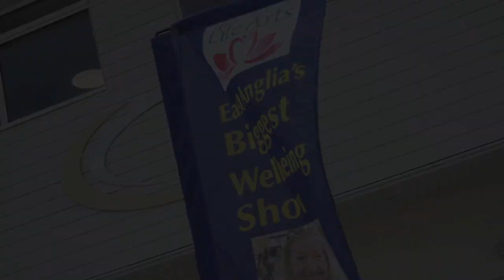Life Arts Wellbeing Festival Chelmsford 2019 promo HD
Chelmsford City Racecourse will host again Life Arts Wellbeing Festival - a 2 day event being held from 15th to 16th June 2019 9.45am to 5pm both days.

We are again supporting Helen Rollason Cancer Charity.

Over 1,600 visitors came this year and we have had the some of the best public reviews ever!
121+ stands will offer expert a wide range of expert wellbeing advice, taster treatments, workshops, talks, demonstrations and delicious food choices.
In 2019 we will have new a space at the show - Yoga & Wellbeing Studio - more choice in vegan and vegetarian food and more family fun activities too!